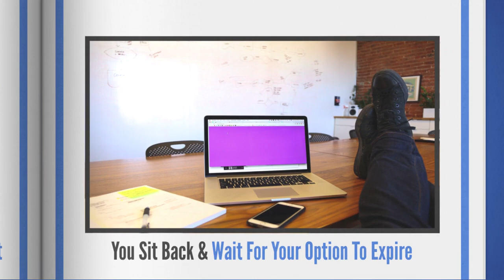Payday 2 Features 5 Launch Options To Choose From